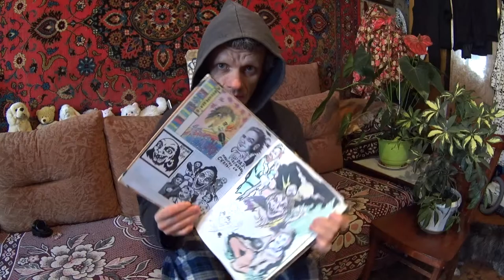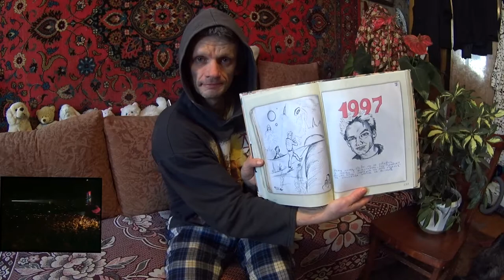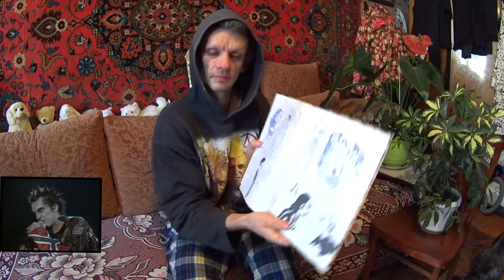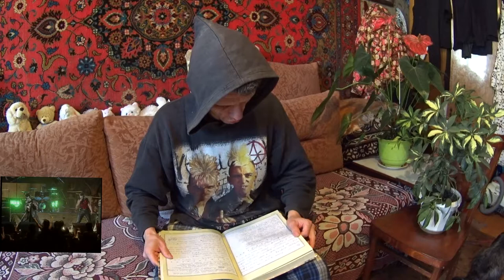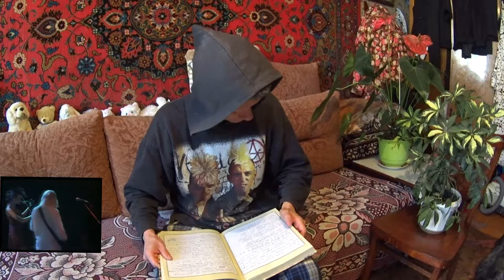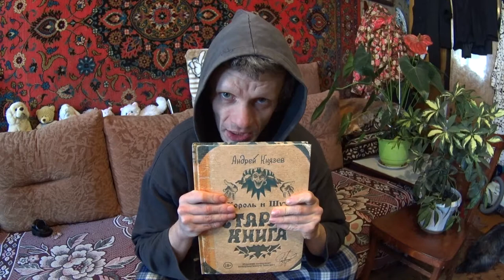обзор книги А .КНЯЗЕВ ( король и шут - старая книга)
обзор книги А .КНЯЗЕВ ( король и шут - старая книга)  я покажу вам эту книгу и зачетаю письмо князя с армии горшку:)